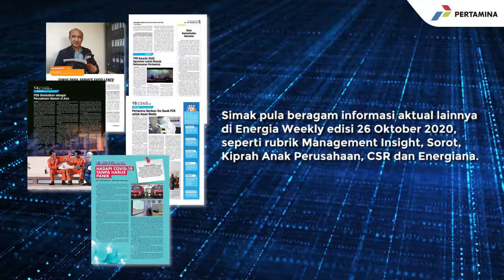Energia Weekly Updates | 2 November 2020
Want to know more about us? Good news is, we've got you covered!
Let us energize your week with our latest EnergiaWeekly edition

Happy reading!